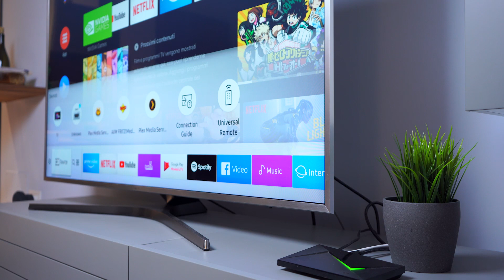5 PRODOTTI PER GOOGLE HOME E ALEXA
Usiamo ormai da tempo sia Google Home che Amazon Alexa e per diversi scopi. Ecco alcuni prodotti ottimi da usare con il vostro Assistente Vocale.

Assistenti vocali, Google o Amazon che siano, sono tra i prodotti più apprezzati al momento. Ecco perché abbiamo pensato di darvi una serie di idee per come usarli al meglio. Fateci sapere se ne usate uno e, se sì, quale 😀